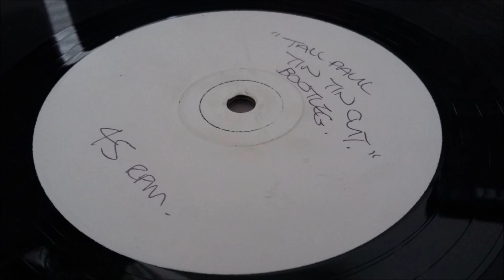Mr. Roy - I Got Tha Feelin'